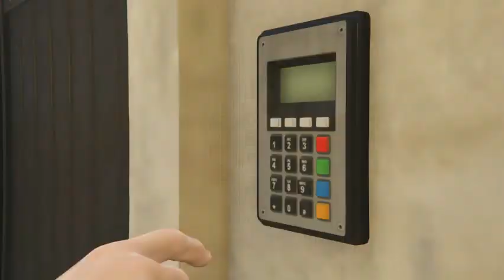Farewell Cayo Perico Heist OLD Version in GTA 5 Online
Rockstar Games Make Huge Mistake Doing Cayo Perico Heist Get Nerf